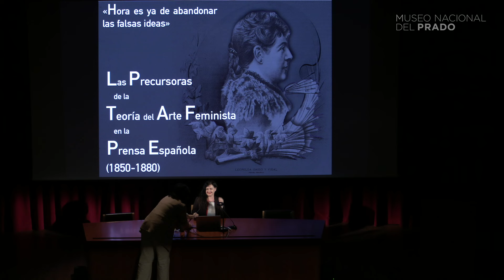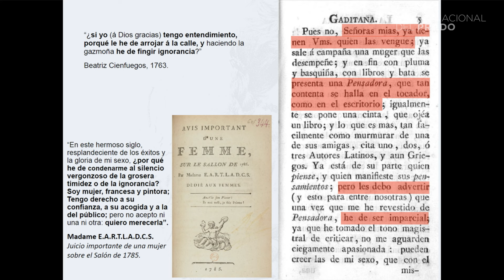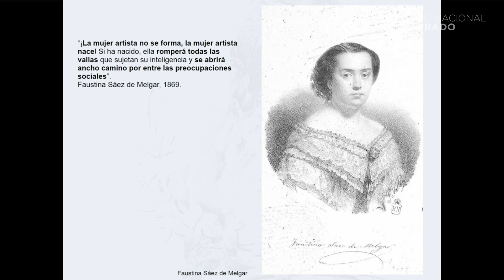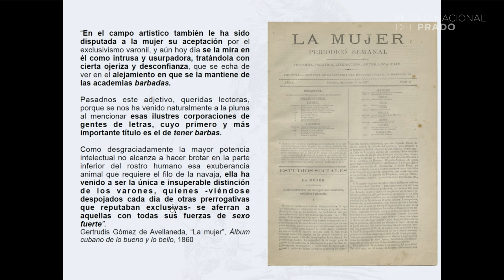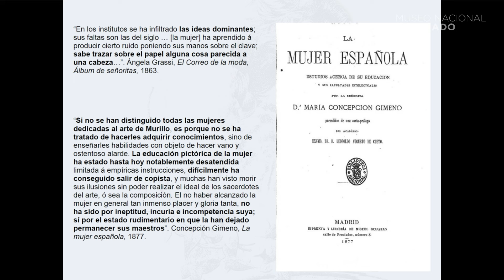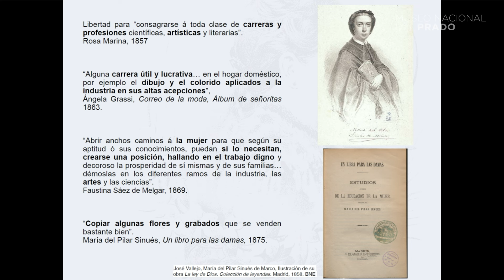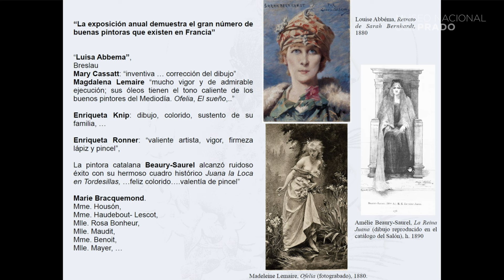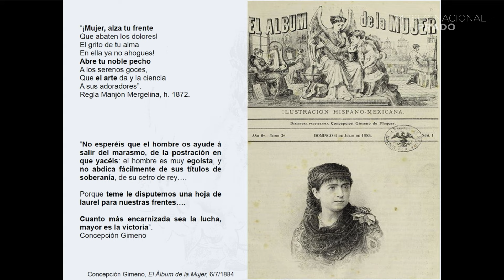"Las precursoras de la teoría del arte feminista en la prensa española" por Magdalena Illán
Conferencia: "Hora es ya de abandonar las falsas ideas”. Las precursoras de la teoría del arte feminista en la prensa española (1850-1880).

Impartida el 13 de marzo de 2024, por Magdalena Illán (Universidad de Sevilla).

"Las mujeres en la crítica y la teoría de arte: España 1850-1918".
Corregir las inmerecidas exclusiones sobrevenidas a actores culturales que  fueron imprescindibles en la construcción de nuestra Modernidad es obligada labor de la historiografía. Durante el siglo XIX y con el subsiguiente cambio de siglo la crítica del arte y de la cultura escrita por mujeres adquirió una importancia muy notable, entre otros factores por el paulatino desarrollo de las publicaciones periódicas femeninas, antes inexistentes y cada vez de mayor difusión. Precisamente es un grave olvido lo que ha pesado sobre las muy destacadas aportaciones de aquellas teóricas y críticas de arte, pero afortunadamente la nueva investigación logra recuperar hoy su memoria y contribuye cada vez más a analizar y ordenar sus discursos, planteamientos estéticos e idearios sociales. El ciclo atiende en dos de sus conferencias a los medios de comunicación expresamente femeninos y en otras dos a intelectuales tan destacadas como la condesa de Pardo Bazán y Carmen de Burgos, Colombine.

"Hora es ya de abandonar las falsas ideas”. Las precursoras de la teoría del arte feminista en la prensa española (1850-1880).
Se analizarán tanto las principales revistas que, en el campo del pensamiento feminista fueron publicándose en España, como las escritoras que, con carácter pionero, se adentraron por la teoría artística durante los tres primeros cuartos de la centuria decimonónica y, sobre todo, a partir de 1850, defendiendo la libertad y capacidad intelectual y creativa de las mujeres artistas. En este sentido, se examinarán los juicios críticos y las reflexiones teóricas que escritoras como Rosa Marina, Gertrudis Gómez de Avellaneda, Leopolda Gassó y Vidal, Regla Manjón –la  condesa de Lebrija–, o Concepción Gimeno de Flaquer, entre otras, publicaron en las principales revistas femeninas y feministas españolas.

Ciclo de conferencias "Las mujeres en la crítica y la teoría de arte: España 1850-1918".
13, 16, 20 y 23 de marzo de 2024